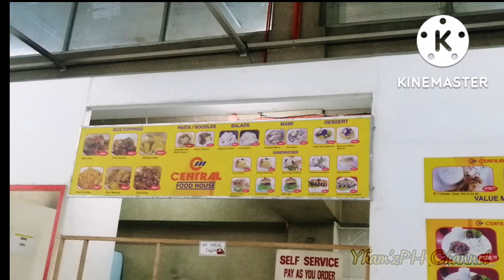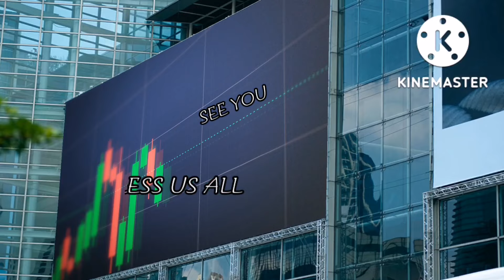‼️SNACK TIME @Davao Central Warehouse Club Food House|Part1 Travel & Food Vlogs@YhamzPHChannel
‼️SNACK TIME @Davao Central Warehouse Club Food House|Part1 Travel & Food Vlogs